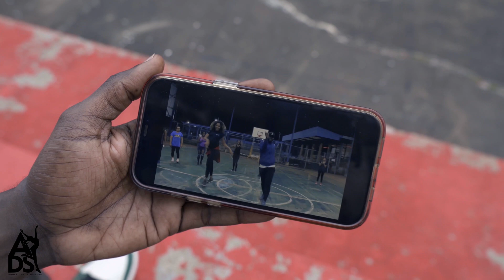KAROL G, Nicki Minaj - Tusa I Fally van Gennip choreography I ADS